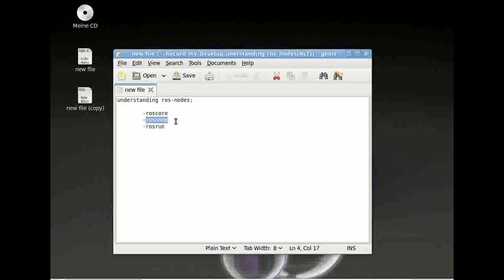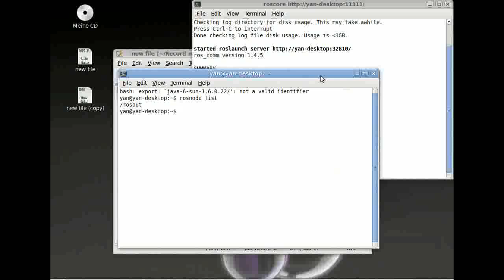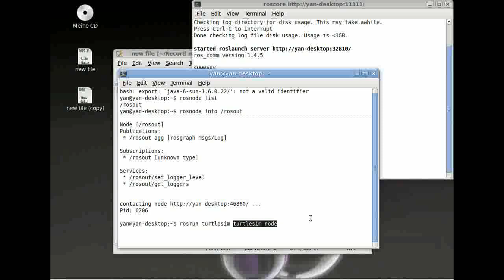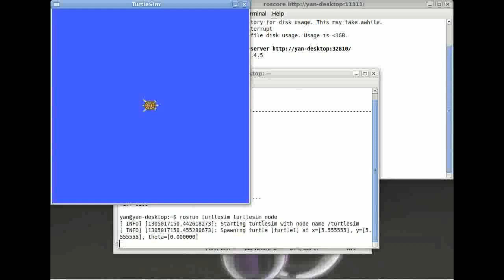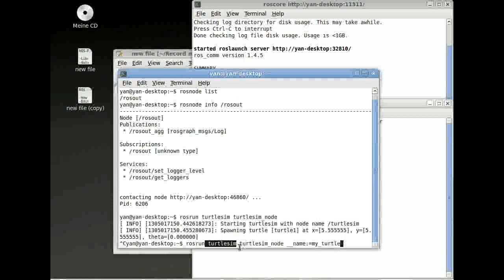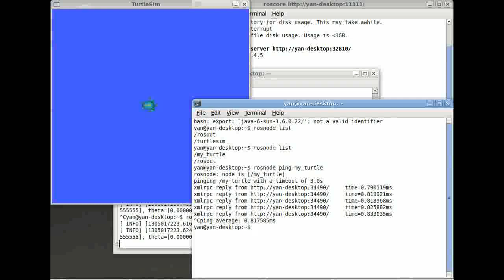Understanding ROS-Nodes[GER]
This tutorial gives a brief introduction on how to use nodes in ROS